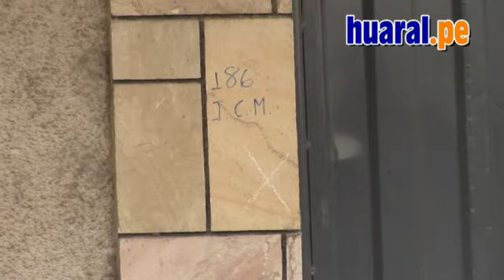Enfermera Inés Barazorda Chipa se suicida en Huaral